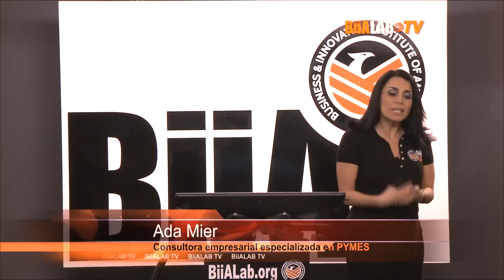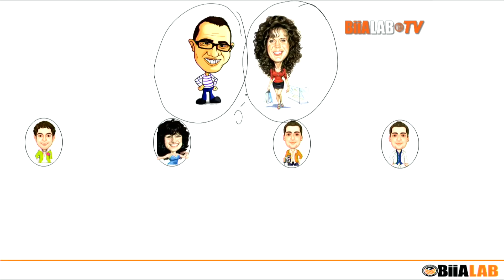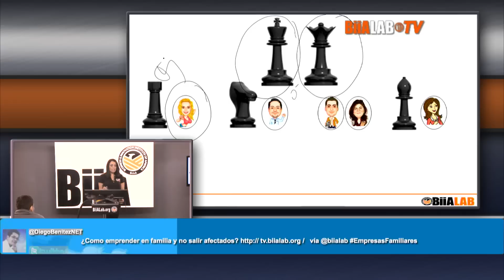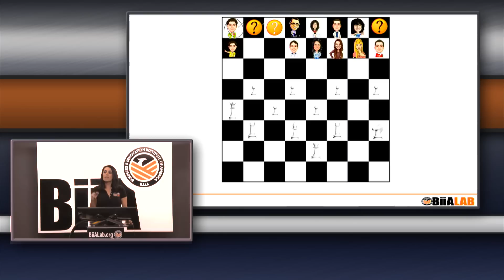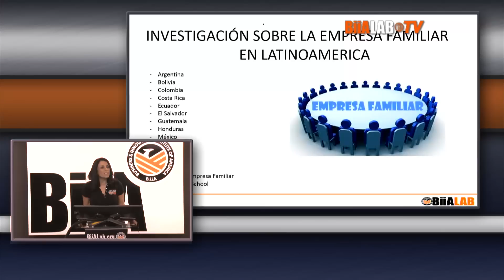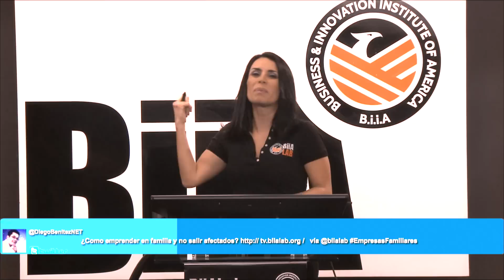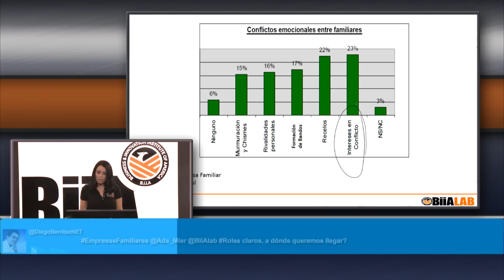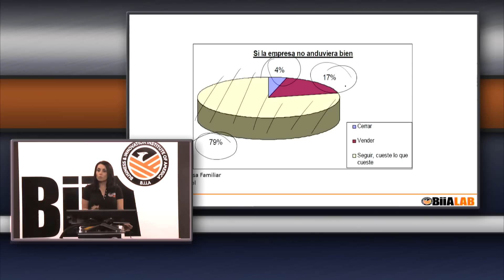¿Como emprender en familia y no salir afectados? por Ada Mier - Parte 1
¿Cómo emprender en familia y no salir afectados? Para muchos debe ser un dilema resolver este dilema. En esta oportunidad, Ada Mier, consultora  Empresarial especializada en Pymes, nos  da algunos tips para tener éxito en este tipo de emprendimientos.